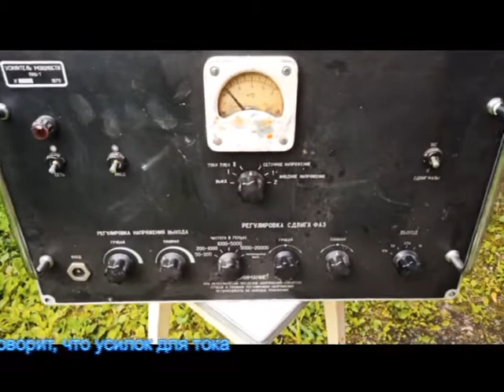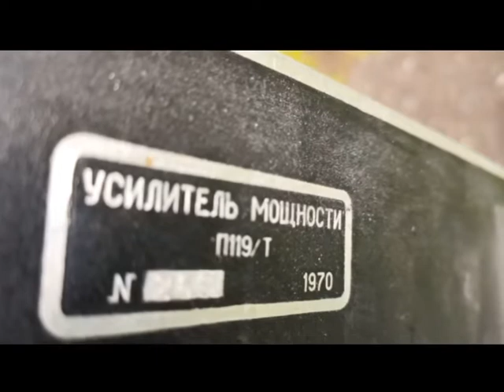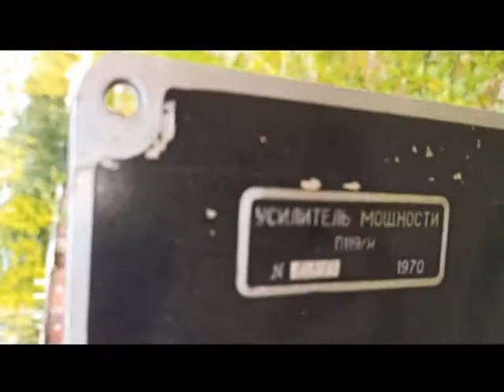Ламповый усилитель на ГУ-50 ( tube amplifier )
Усилители П119 входили в состав поверочной установки. Выпускались данные ламповые усилители в двух модификациях П119/Т и П119/Н, соответственно усилители тока и напряжения.
Amplifiers P119 were included in the calibration facility. These tube amplifiers were produced in two modifications P119 / T and P119 / N, respectively, current and voltage amplifiers.